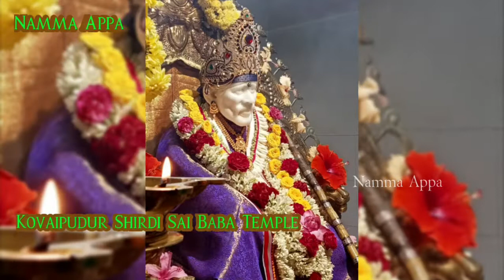என் அன்பு குழந்தையே என் மகனே மகளே நான் சொல்வதை முழுமையாக கேள்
*🙏அனைவருக்கும் சாய் அப்பாவின் ஆசிகள்👣*

ஓம் ஸ்ரீ சாய் ராம்